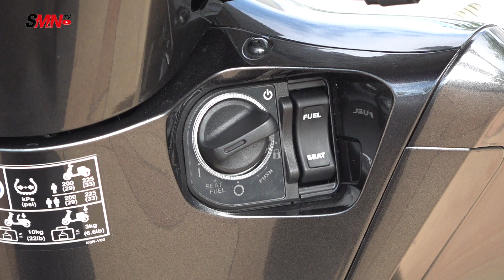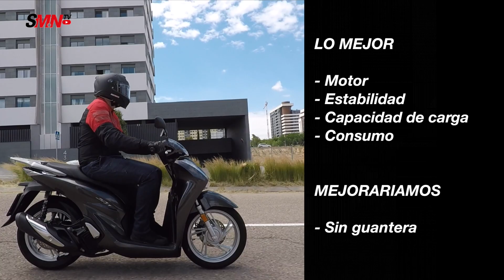Prueba Honda SH125i Scoopy 2020 [FULLHD]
Probamos la sexta generación del conocido Scoopy 125, una profunda actualización del popular scooter rueda alta para carnet de coche que mejora en todos los aspectos para seguir siendo una referencia en su categoría. Diseño, tecnología, practicidad y polivalencia por menos de 4.000 euros.